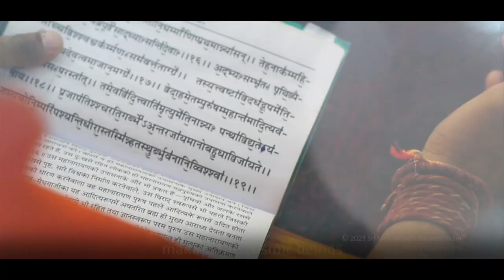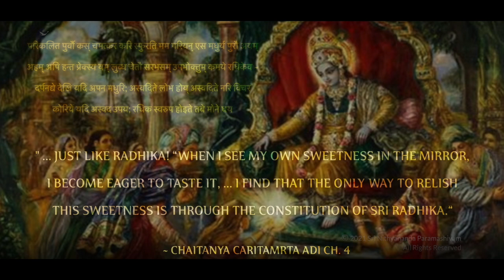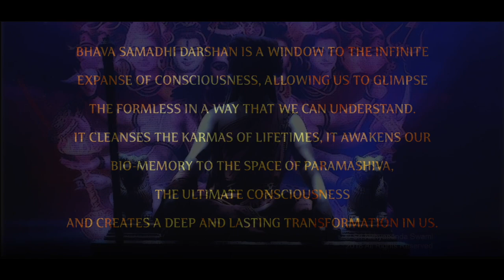Have A Deep Lasting Transformation | Bhava Samadhi Darshan | Paramashivoham !